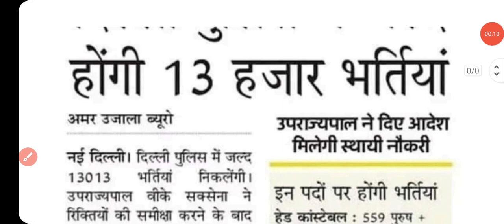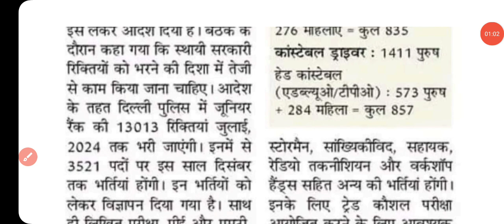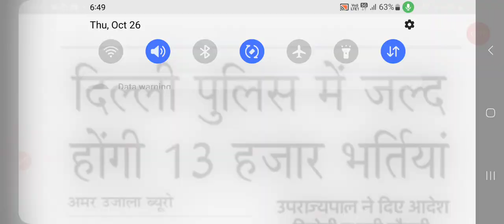Delhi Police 13000 Vacancy जल्दी निकलेगा विज्ञापन | DELHI POLICE 13000 NEW वेकन्सी नोटिफिकेशन